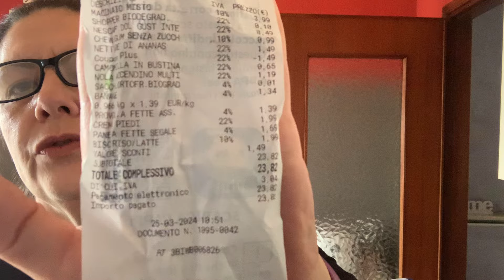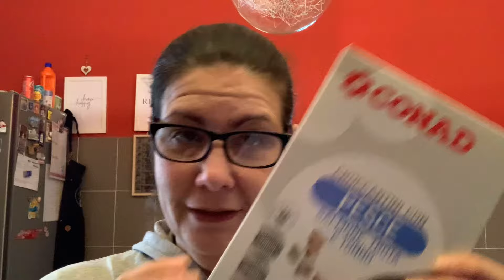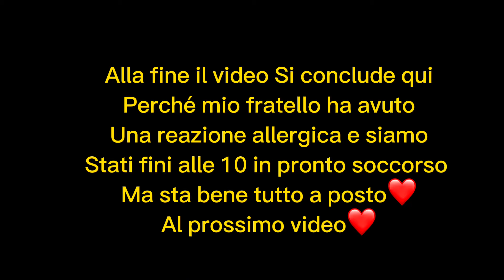🌹VLOG settimanale🌹Buona Pasqua e siamo finiti al Pronto Soccorso 😅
Ciao! Eccomi con il mio vlog settimanale la settimana di Pasqua e un paio di giorni dai miei genitori e mio fratello, con un epilogo tragico mio fratello ha avuto una reazione allergica e siamo finiti al pronto soccorso ma fortunatamente tutto è bene quel che finisce bene 😊
Alla prossima settimana
Un abbraccio 🥰

Io.e.loro